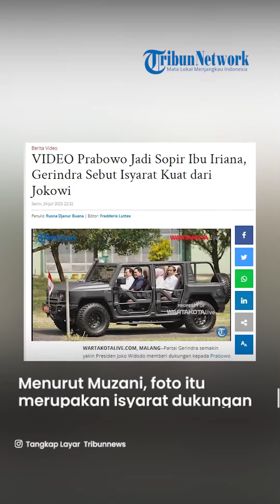Prabowo Dan Erick Thohir Sopiri Jokowi & Irana, DPP Gerindra "Isyaratkan Dukungan ke Prabowo"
TRIBUN-VIDEO.COM, MALANG--Partai Gerindra semakin yakin Presiden Joko Widodo memberi dukungan kepada Prabowo Subianto.

Kedekatan Prabowo dan Jokowi menunjukkan sinyal dukungan yang semakin kuat.

Hal tersebut dikatakan Sekretaris Jenderal Dewan Pimpinan Partai (DPP) Partai Gerindra Ahmad Muzani mengomentari foto Prabowo naik mobil berplat nomor Indonesia 1.

Sebagai catatan plat nomor Indonesia 1 digunakan oleh kendaraan dinas Presiden Indonesia.

Foto tersebut diunggah oleh Menteri BUMN Erick Thohir melalui akun Instagramnya.

"Alhamdulillah, peluru produksi BUMN Pindad mendapat permintaan tinggi.

Sebagaimana instruksi Presiden @jokowi, industri pertahanan Indonesia memiliki prospek yang baik.

Untuk itu Kementerian BUMN dan Kementerian Pertahanan siap berkolaborasi, bermitra dengan partner-partner potensial demi meningkatkan ekspor," tulis Erick Thohir dalam kepsen fotonya.

Dalam foto tersebut Prabowo terlihat duduk di belakang stir kendaraan taktis Maung warna gelap. Mobil itu menggunakan plat nomor Indonesia 1.

Di sebelahnya duduk Erick Thohir. Sementara Presiden Jokowi justru tidak terlihat. Kemungkinan Presiden duduk di belakang Erick Thohir. Pasalnya mobil itu tetap mendapat pengawalan ketat dan Paspampres.

Menurut Muzani, foto tersebut merupakan isyarat dukungan Presiden Joko Widodo (Jokowi) kepada Prabowo dan Erick maju dalam kontestasi Pemilihan Umum (Pemilu) 2024.

"Kalau saya tadi melihat foto itu, itu artinya isyarat dukungan oleh Presiden kepada calon atau orang yang sedang menaiki mobil itu," ucap Muzani saat ditemui di Kantor DPP Partai Bulan Bintang (PBB), Pasar Minggu, Jakarta Selatan, Senin (24/7/2023).

Namun Muzani enggan berkomentar apakah Erick Thohir dinilai sebagai sosok yang kuat sebagai calon wakil presiden (cawapres) untuk mendampingi Prabowo.

Di sisi lain, Muzani juga menjelaskan konteks dari foto tersebut.

Foto itu diambil di tengah kunjungan Prabowo sebagai Menteri Pertahanan mendampingi Presiden Jokowi ke PT Pindad di Malang, Jawa Timur.

Kehadiran Erick sebagai Menteri BUMN lantaran PT Pindad merupakan bagiann dari BUMN itu sendiri.

"Pak Erick itu Menteri yang mengurusi BUMN, Pak Prabowo adalah Menhan yang membidangi urusan pertahanan, jadi relevansinya seperti itu," katanya.

Adapun foto Prabowo dan Erick naik kendaraan dengan plat nomor Indonesia 1 diunggah di akun instagram resmi Erick Thohir sekitar pukul 15.00 WIB.

Pada tampilan foto kedua, baru terlihat Presiden Jokowi bersama Ibu Negara Iriana Joko Widodo duduk di belakang Prabowo dan Erick.

Artikel ini telah tayang di WartaKotalive.com dengan judul VIDEO Prabowo Jadi Sopir Ibu Iriana, Gerindra Sebut Isyarat Kuat dari Jokowi,
Penulis: Rusna Djanur Buana | Editor: Fredderix Luttex